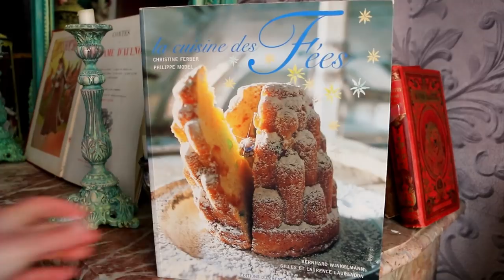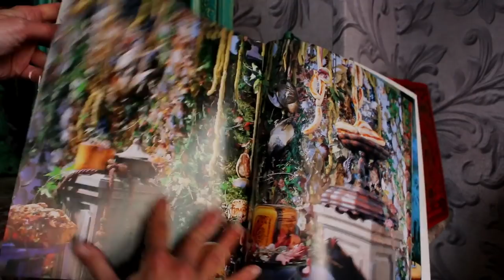The Ram by Madame d'Aulnoy -VLOG | Merveilles en Papier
In this Weekly  Vlog you see the beginning of my sheep characters inspired by a beautiful Spring Fairy Tale by Madame d'Aulnoy written in 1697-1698 called the Ram . The story of a king turned into a sheep

"Whilst making these reflections, she advanced towards the spot from whence the bleating proceeded. What was her surprise, on arriving in an open space surrounded by trees, to see a large Ram, whiter than snow, whose horns were gilt, who had a garland of flowers round his neck, his legs entwined with ropes of pearls of prodigious size,"
Madame d'Aulnoy Le Mouton / the Ram- 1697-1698

5characters and scenes  inspired by this story are on my desk . White cat hunting the last scene from thewhite cat series had been completed and is available in my Etsy shop.

MY WORKSHOPS NEWSLETTER  AND ART NEWSLETTER (sent once or twice  a month)

ABOUT

MUSIC

Laetitia Miéral
May 2019